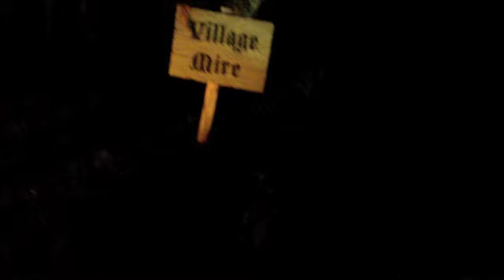Village Mire Teaser 2012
The Village Mire comes alive as the creatures roam the grounds in search of trick 'r treaters.